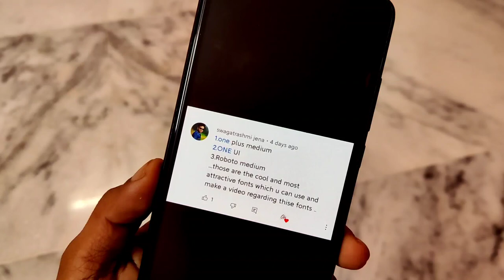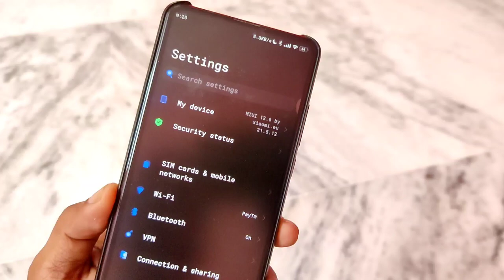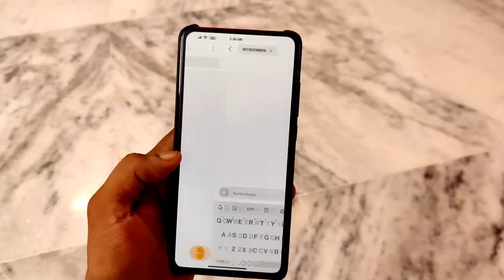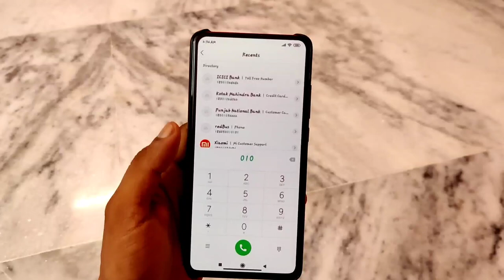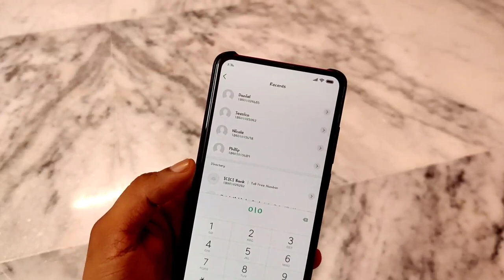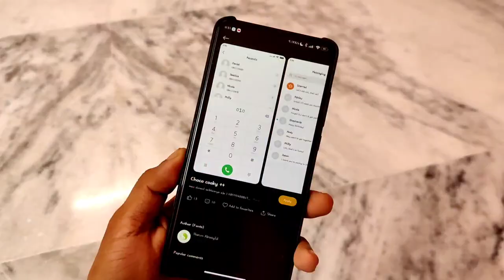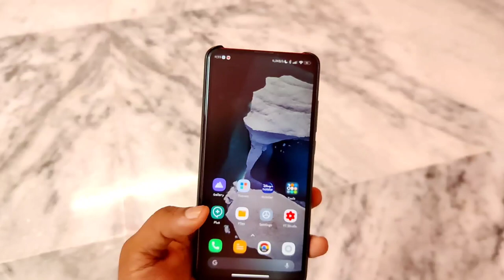Best 6 MIUI Fonts Recommend by You | Top 6 Premium Fonts Suggested by Only Talk Family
Best 6 MIUI Fonts Recommend by You